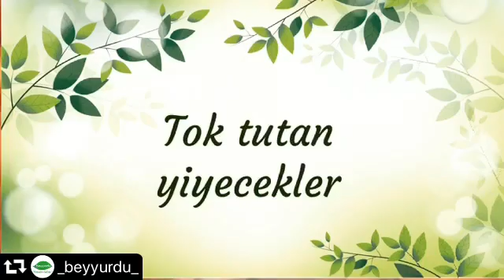Doğadan sağlığa Beyyurdu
Bazı gıdaların sağlıklı beslenmede ve kilo kontrolünde rolünün daha önemli olduğu bilinir. Peki, zayıflamaya karar verdikten sonra mutfağınızdan eksik etmemeniz gereken besinlerin neler olduğunu biliyor musunuz?